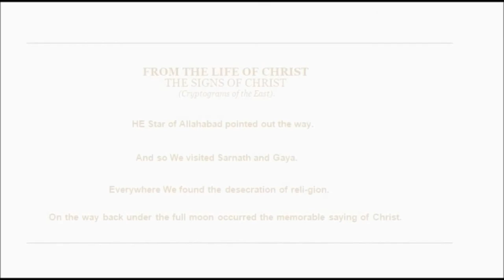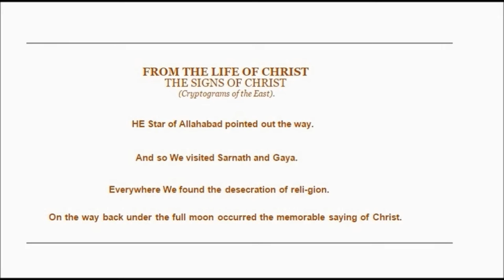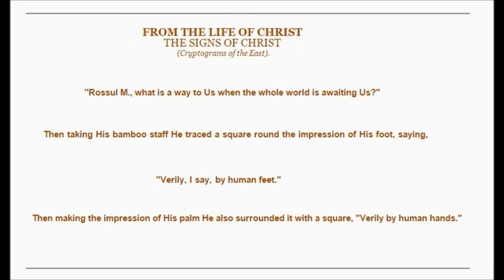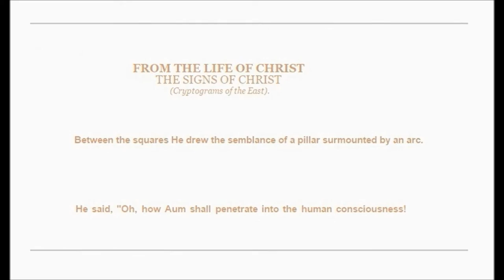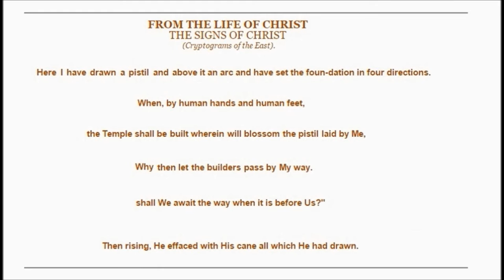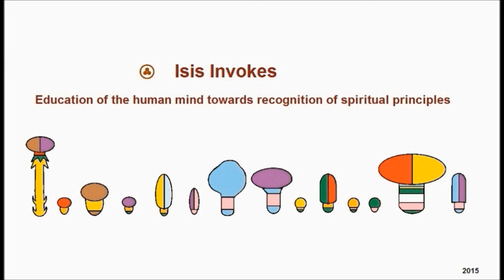Nicholas Roerich Signs of Christ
Art Nicholas Roerich Signs of Christ:

Artist: Nicholas Roerich
Completion Date: 1924
Style: Symbolism
Series: Banners of the East
Genre: religious painting
Technique: tempera

Milky Way Images:

Explore The Milky Way Galaxy - Documentary

Ishq - A New Day